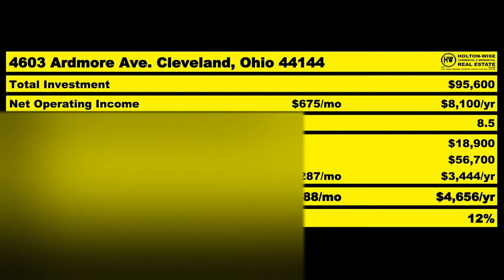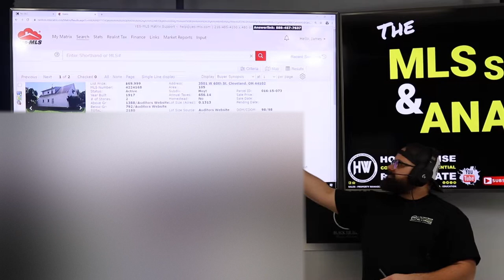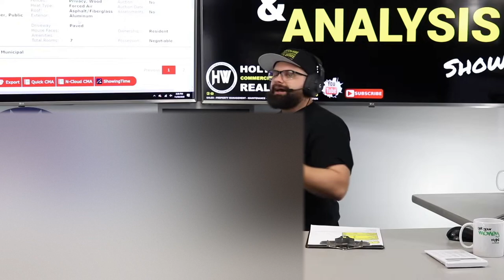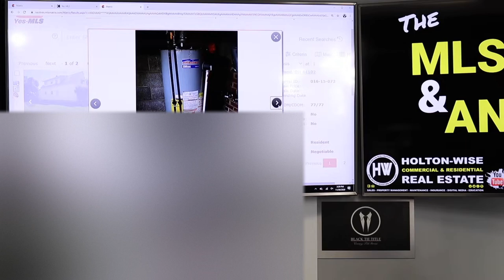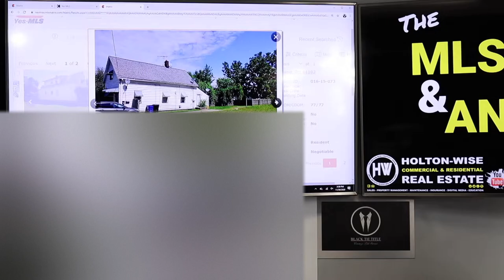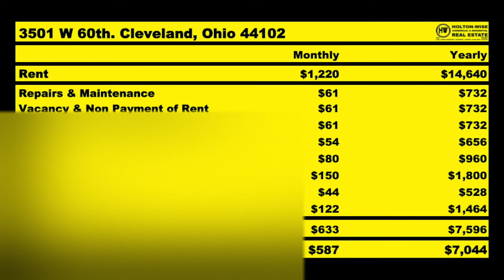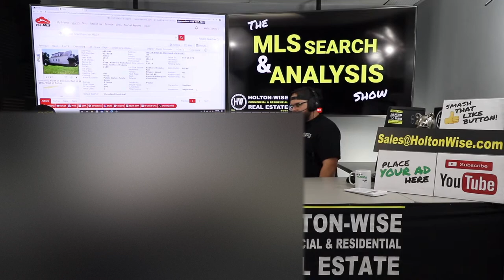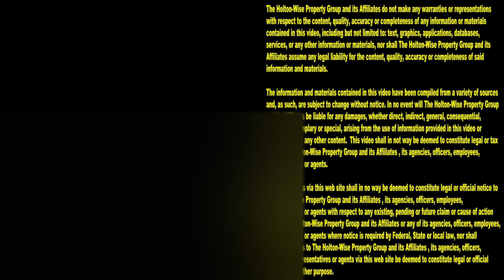Buying a Duplex for Investment in Cleveland Ohio | MLS Search & Analysis 341 - 3501 W 60th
Many people say cash flow is why you should invest in Cleveland rental properties. How much money can you make buying Cleveland houses for cash flow? In the 341st episode of The MLS Search & Analysis Show James Wise is going over a duplex investment property available for sale in the Cleveland real estate market. There are many duplex investment properties available for sale in the Cleveland, Ohio market and duplex investing in Cleveland can be very profitable for out of state investors so long as they buy the right Cleveland duplex for the right price. James Wise goes over the pros and cons of this low income duplex in Cleveland to make sure that this Cleveland duplex investment property is the right fit for his out of state investment client as this is their first time being involved in Cleveland real estate investing from long distance. James makes sure to explain whether or not this Cleveland duplex is a good investment for the long term and goes over how to buy a duplex for investment in Cleveland in the most profitable way possible. Best of all, after the investor buys this Cleveland duplex HoltonWise will be able to manage the investment property for the investor as HoltonWise is an out of state investor's core 4 all rolled into one. HoltonWise offers turnkey real estate investment services such as property management, maintenance, renovation work, landscaping, landlord insurance, tenant screening, tenant leasing and much more.

📺 HELPFUL RESOURCES
Holton-Wise FAQ